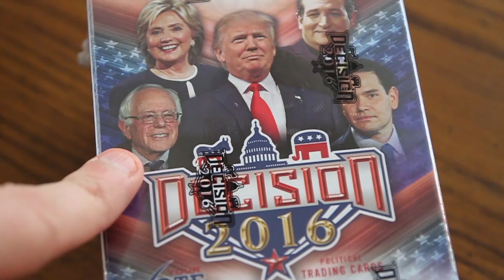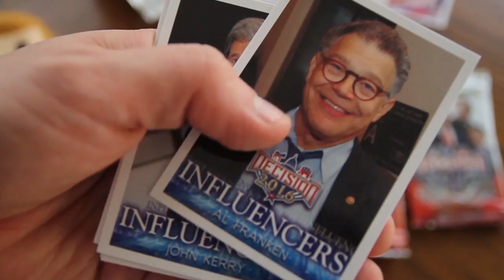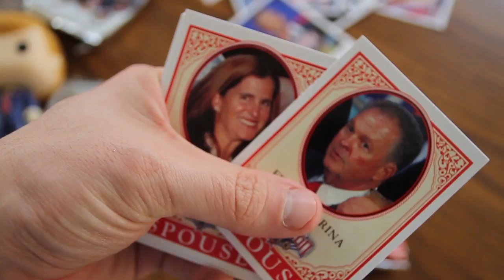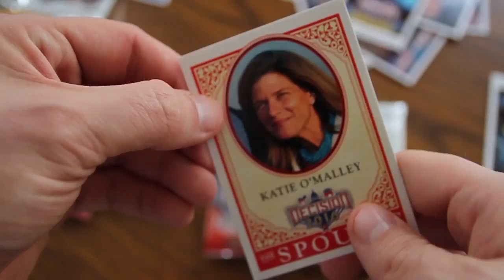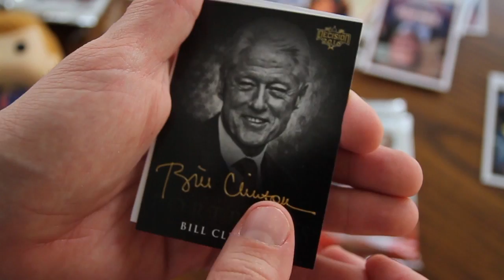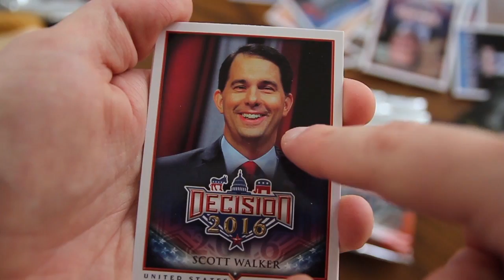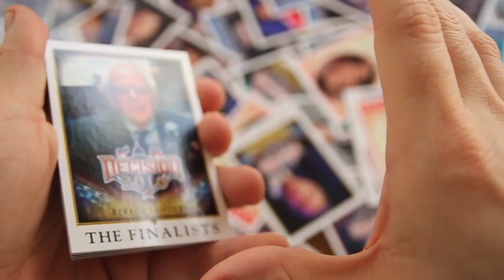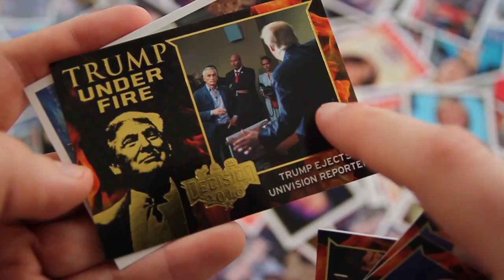Decision 2016 Box Break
Today on DaPulls Jigsaw embraces the tail end of the 2016 election season with a box break of the Decision 2016 cards made by Leaf! These bad boys only come out every four years! Let's see what kind of pulls he gets!

Look, I got an Instagram account!

Oh... and a Twitter!!! Give a follow eh?

DA HELL!?! Facebook too!?!